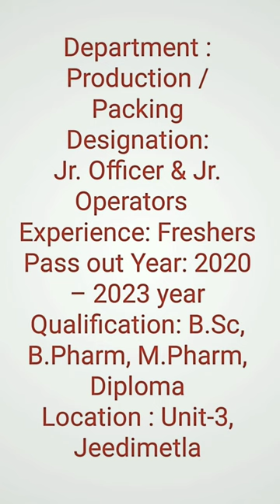Hetero – Walk-In Interviews for B.Sc, B.Pharm, M.Pharm, Diploma Freshers on 14th Dec’ 2023